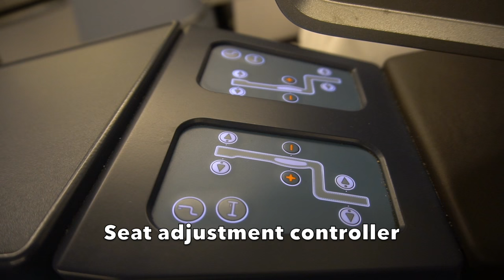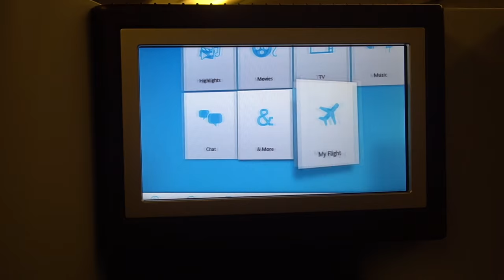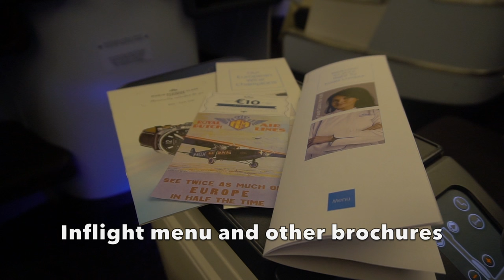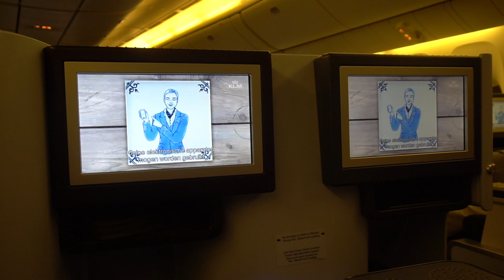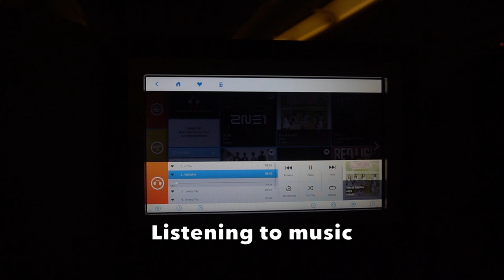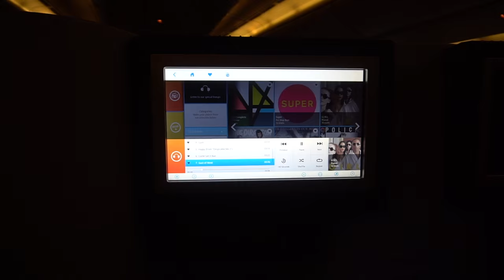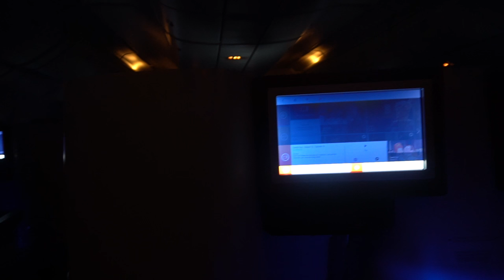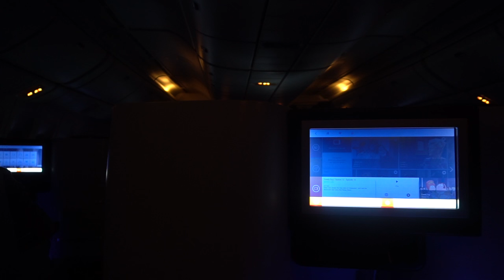KLM World Business Class Flight Experience: KL810 Jakarta to Kuala Lumpur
My first ever Business Class flight experience with KLM Royal Dutch Airlines KL810 Jakarta to Kuala Lumpur on a Boeing 777-200ER.

It was a memorable first Business Class flight experience. The crew were very friendly and I enjoyed it so much. The best thing on the Business Class feature is the seat adjustments and the meals are very nice on a 1 hour and 38 minute flight from Jakarta to KL.